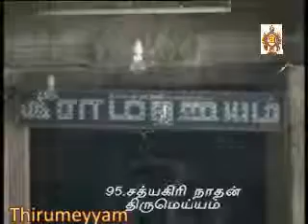108 Divyadesams - Thirumeyyam